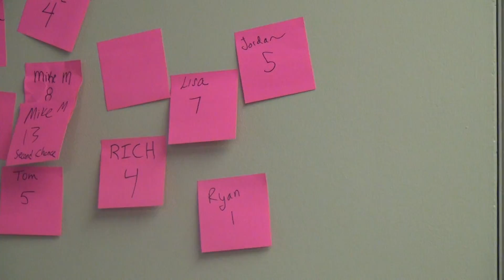Bean Bag Finalists Competition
Capstone IT's competition for the best bean bag thrower is here!  Our top 3 go bag- to-bag for the highest score and a $25 gift card to Pontillo's pizzaria.